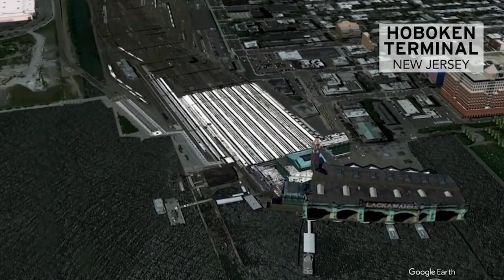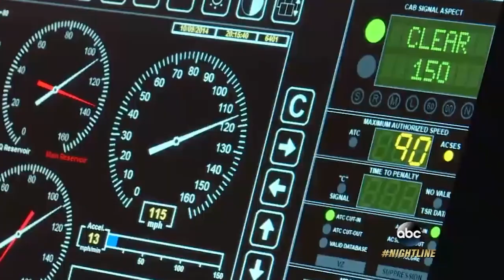Hoboken Train Crash on 29th September 2016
Hoboken, in the State of New Jersey suffered a terrible railway incident on 29 September in 2016 when a train over-ran the buffers during the morning rush hour. The train, which was an electric multiple unit coming from Spring Valley,New York caused the death of one person with a further 114 injured. There is doubt surrounding the cause of the accident which is still under investigation by the NTSB (National Transportation Safety Board).
Back in June 2016 the New Jersey Transit authority was already subject to a probe by the Federal Railroad Administration due to a marked increace in safety violations
At 07:23 AM the train numbered 1641 left Spring Valley 0n the Pascack Valley line for Hoboken. Ariving some 80 minutes later the train failed to stop before the end of the line breaking through the buffers and ending up coming to rest at the wall immeditely before the waiting area.
According to eyewitness reports the train did not slow when entering the station but burst through the buffers with no apparent application of brakes.
Now there are automated systems that can be used to apply train brakes automatically should the driver fail to do so. This particular train does not seem to have been fitted with PTC (Positive Trrain Control), although there is doubt that this would have helped in this particular instance.

The train consisted of one locomotive, and 4 passenger cars, with the locomotive pushing from the rear and Comet V Cab Car 6036 in front, sustaining substantial damage on impact.

The fatality caused by the accident was not, as one may think, a passenger on the train but a Lawyer who was standing on the platform. She was hit by flying debris . The majority of the other non-fatal injured people were passengers – 66 of whom were treated at the nearby Jersey City Medical Centre, with the rest treated at other neaarby facilities. All injured people  bar 2 were released from hospital the same day.

Together with the obviously damaged buffers, concourse and train, there was also damage to the roof of both the station and the trainshed, with the roof partially collapsing and burst water pipes spewing water all over the accident scene.

Upon investigation by the NTSB it became apparent that although the driver was well and rested the train actually accelarated as it approached the end of the platform. The Black Box on the train showed the speed at more than twice limit of 10 mph with a collision speed of 21 miles per hour. It also showed that the emergency brakes had been applied immediately prior to impact with, naturally, little to no effect at that late stage.

Ultimately it was concluded that the driver was suffering from sleep apnea and that this was a possible cause of the crash.

The report also found that the installation of newer hydraulic bumpers with friction shoes could,  Could have reduced the severity of the accident.

New regulations were introduced after the crash with a reduction of the speed limit to 5 miles per hour imposed in the station and that at a minimum second person must be present in the cab with the driver on approach.